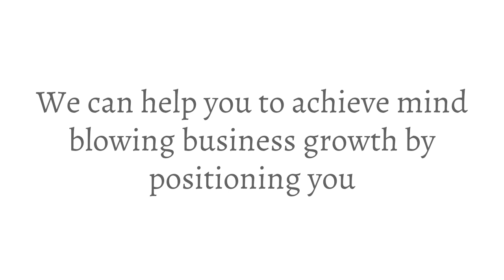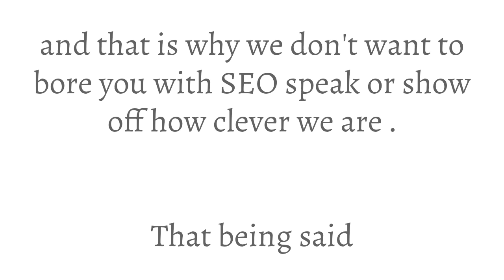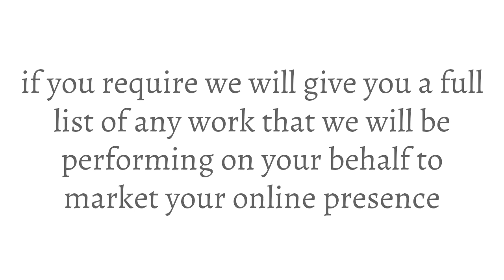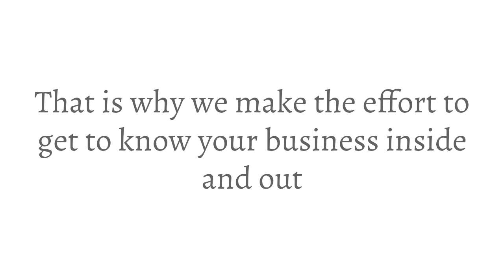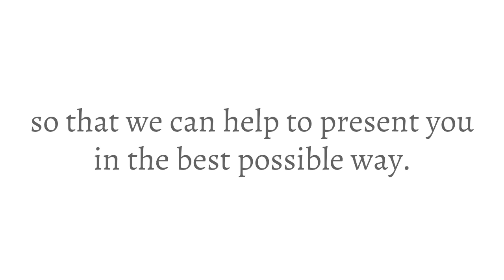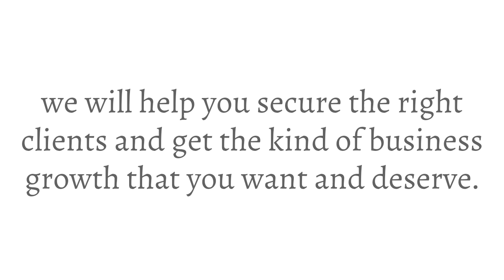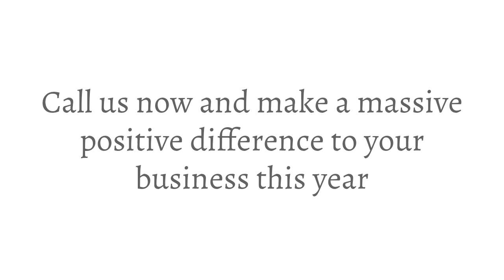Simon Dawes SEO Blackpool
Simon Dawes SEO are the North West's premier Search Engine Marketing Company .Based near Blackpool we provide SEO Services  for the whole country .Visit our website to view testimonials from our rapidly growing list of clients. At Simon Dawes SEO although we are based in Blackpool we work with businesses from far and wide to help them create a great online presence and grow their businesses to heights that they never thought achievable before.

Whether you are based in Blackpool,Manchester,Birmingham or anywhere else in the UK you should call us now for help with your business growth or go to our website and fill in the Discovery Form for   a callback from one of our team.